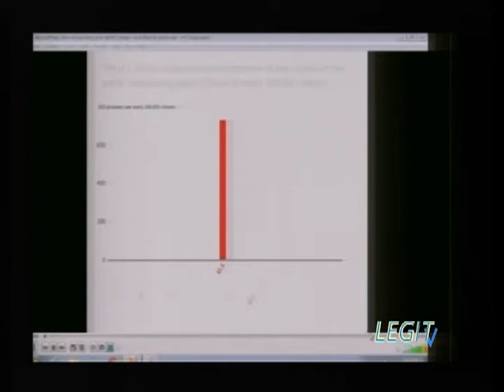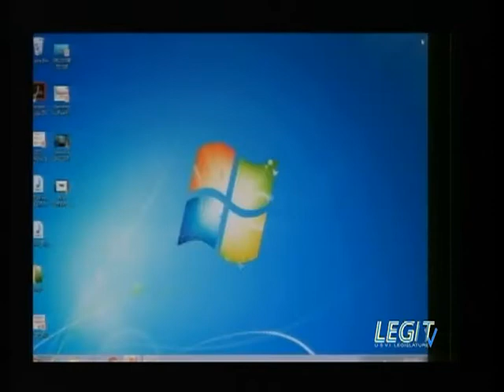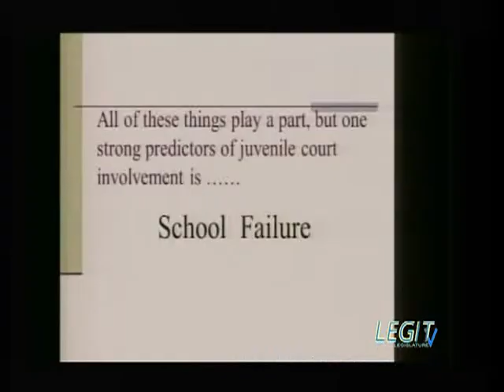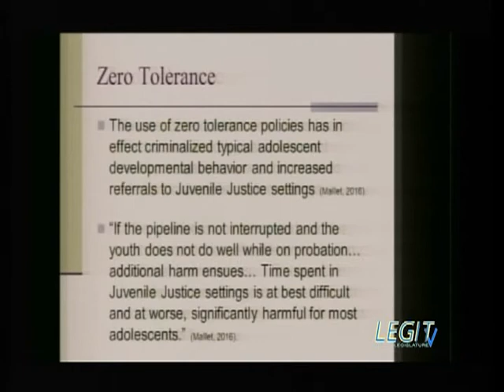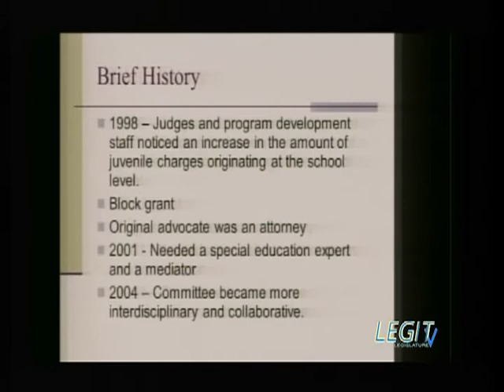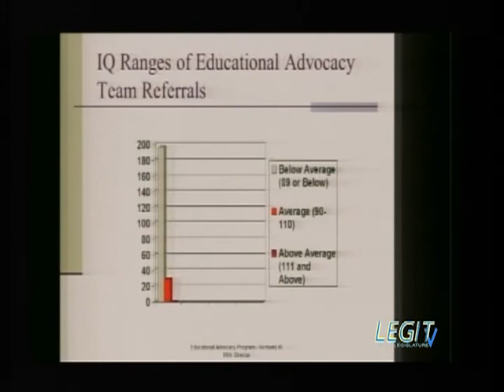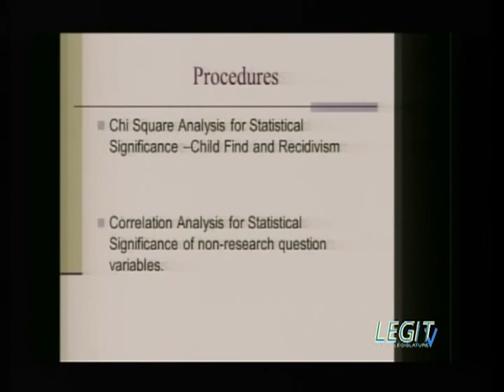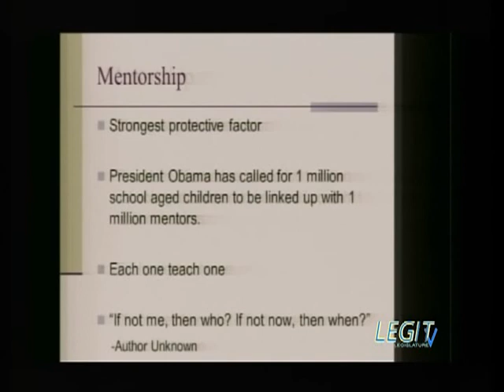Part I - School To Prison Pipeline Crime Prevention Symposium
Part 1 of an all day Crime Prevention Symposium in the U.S. Virgin Islands Regarding the School To Prison Pipeline. Senator Novelle E. Francis, Jr., Chairman of the Committee on Homeland Security, Public Safety and Justice, hosted the first ever - Crime Prevention Symposium to address systematic issues related to a pipeline to prison for many adolescent VI residents. Dr. Kimberly Mills, Associate Director of VIUCEDD provided the keynote address, presenting current research related to this phenomenon.